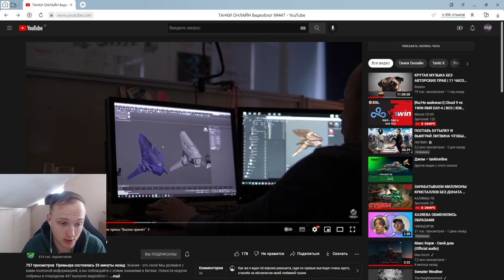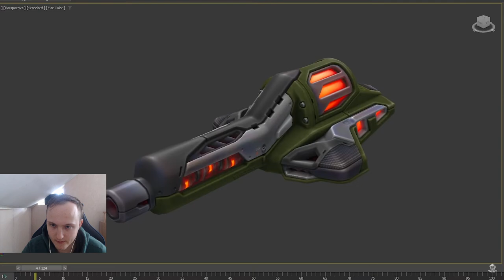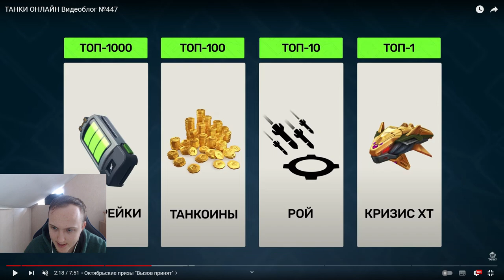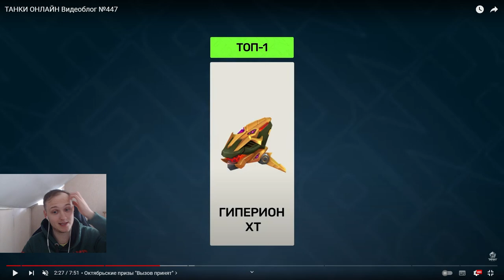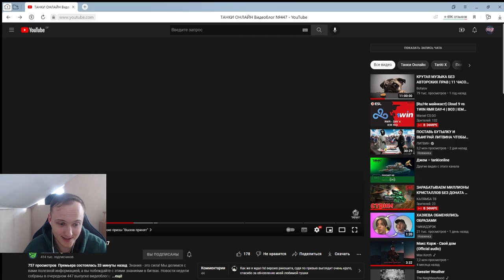ЭТО СУПЕР БОМБА - НОВЫЙ РИКОШЕТ HD и ГИПЕРИОН ХТ в ВЫЗОВЕ ПРИНЯТ УЖЕ СКОРО В ТАНКАХ ОНЛАЙН!